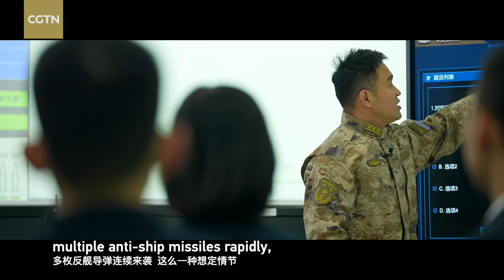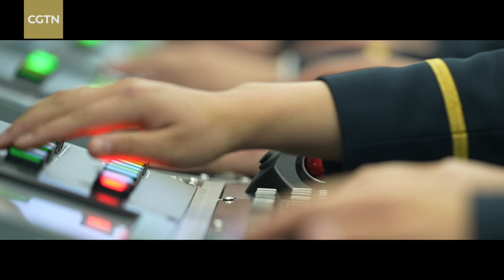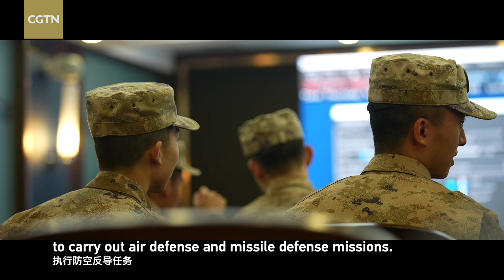The Dalian Naval Academy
The PLA Dalian Naval Academy is where cadets become officers. In a first for international television, CGTN takes you on a tour of the key institution.